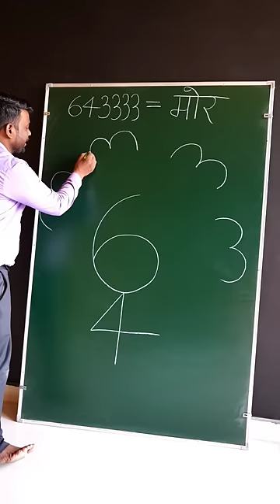How to draw Peacock from 63334 for beginners